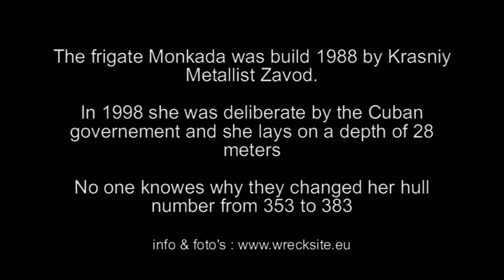Cuba Wreck diving (Varadero)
This trailer gives a impression of the Russian distroyer Monkada (PB 383) sunk in Cuba (Varadero)